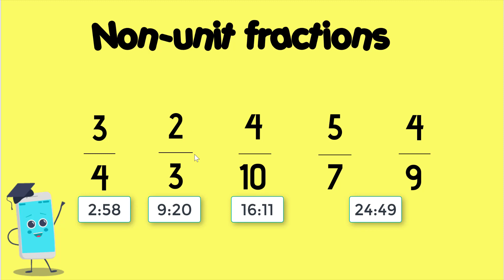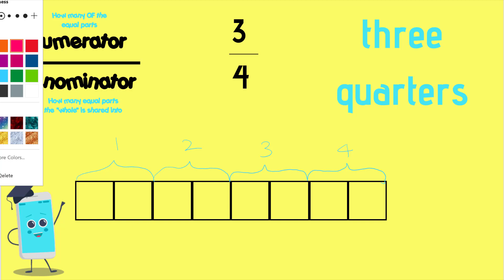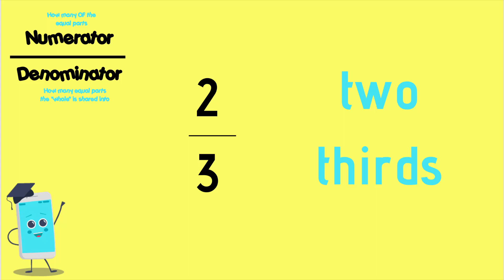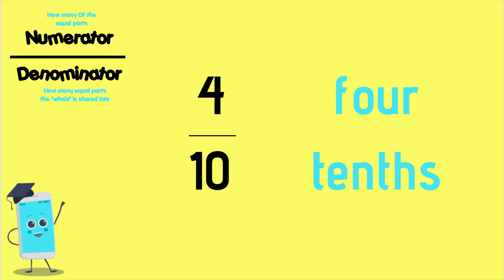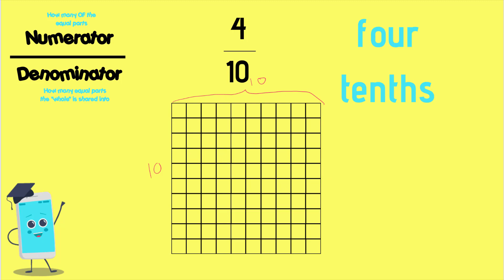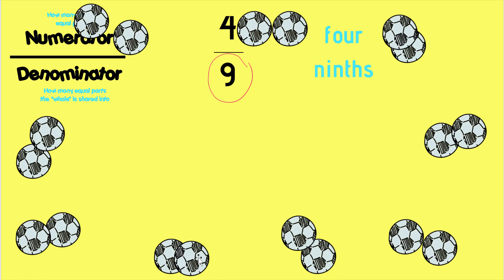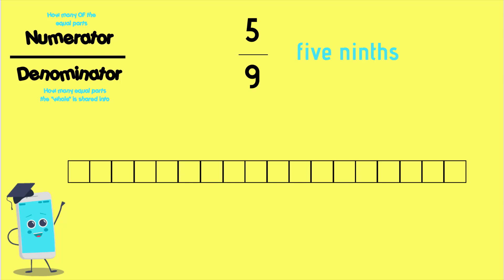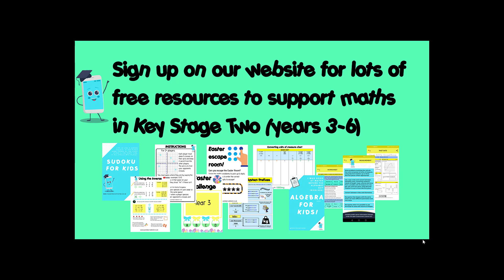Non-Unit fractions KS2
Learn what a non-unit fraction is and how to calculate fractions of sets of objects and images. There is a free downloadable worksheet to accompany this lesson: